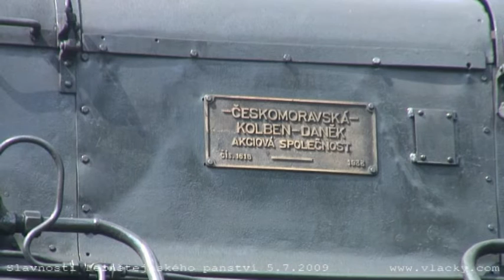Slavnosti Pernštejnského panství - nedělní jízdy 5.7.2009